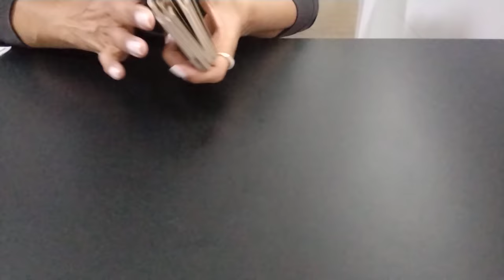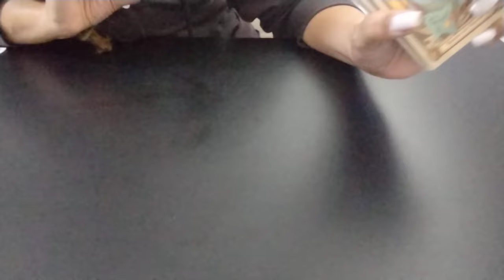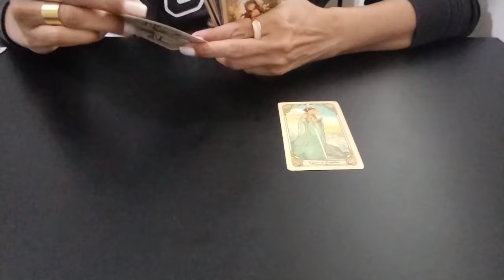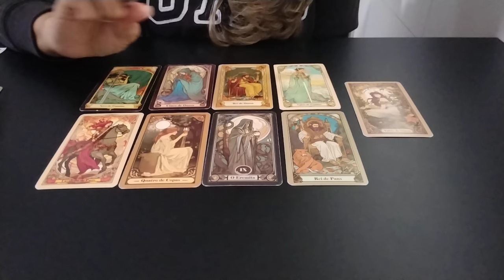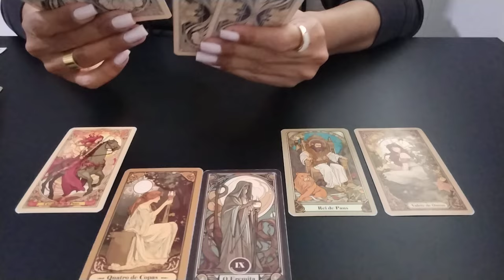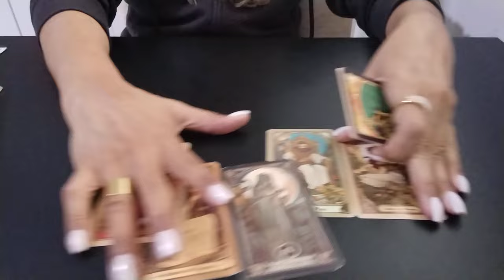CAN - Participa a Roberto suas tentativas com Demet? | Roberto aprova?